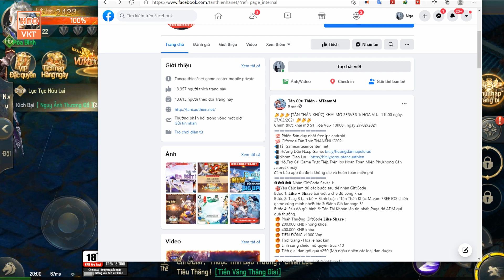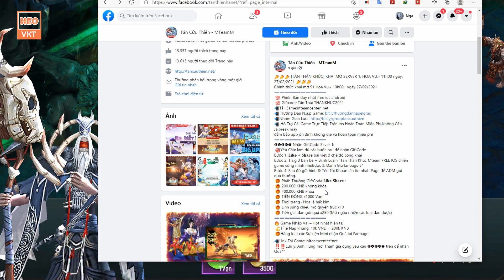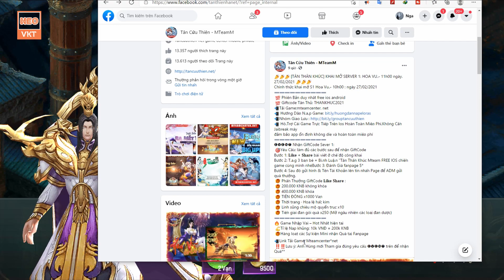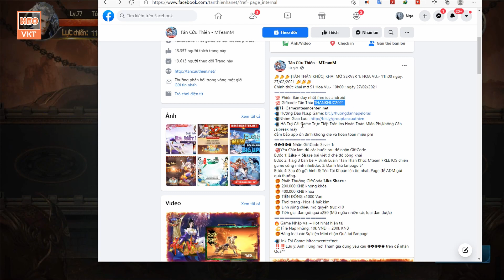Game 57: TÂN THẦN KHÚC Open S1 - 27/2 (Android,PC,IOS) | Free 500000 KNB - KNBK - Free Vip [HeoVKT]